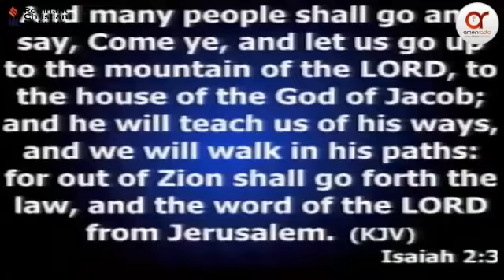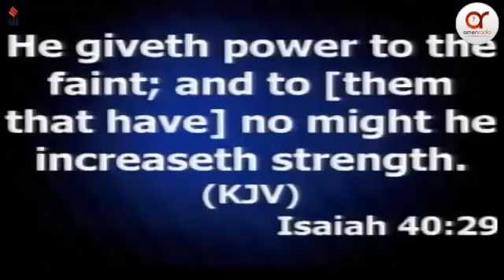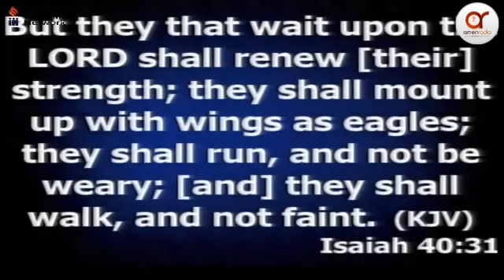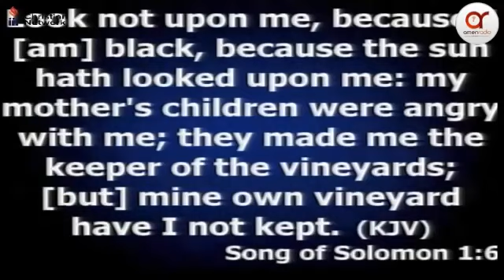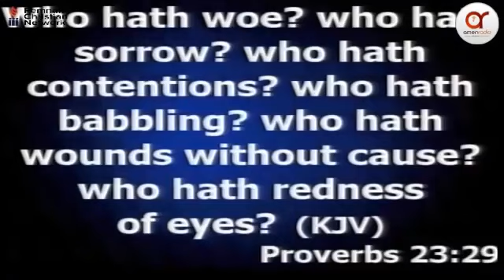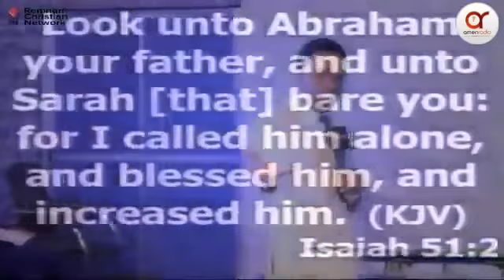The Power of prayer in a man's life - Apostle Michael Orokpo